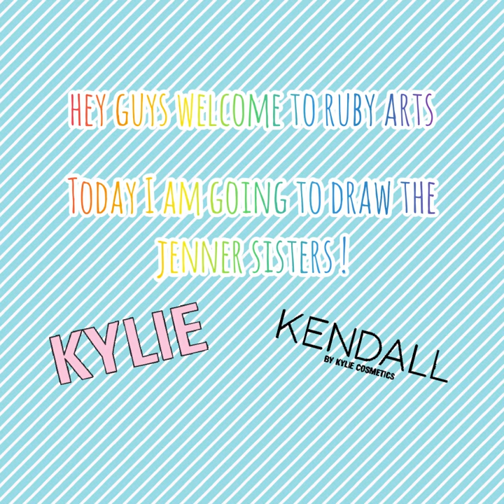Drawing the jenner sisters !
song : Music: Paradise
Musician: @iksonmusic